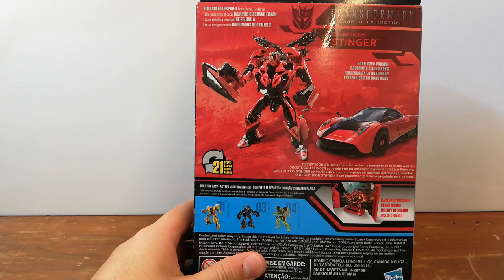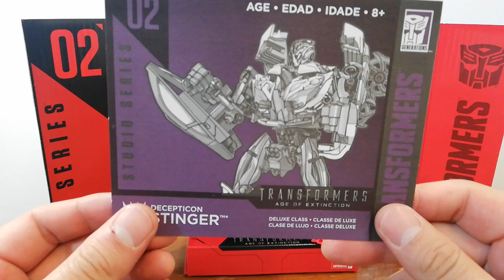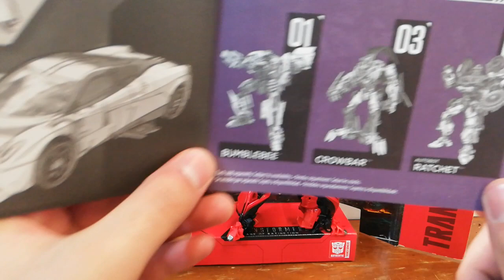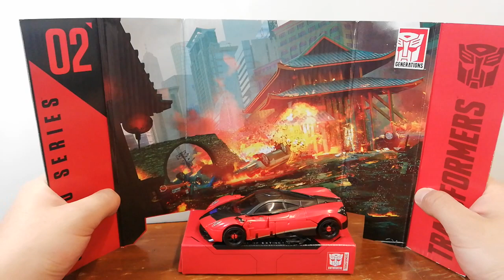Transformers:Studio Series|002|Decepticon Stinger